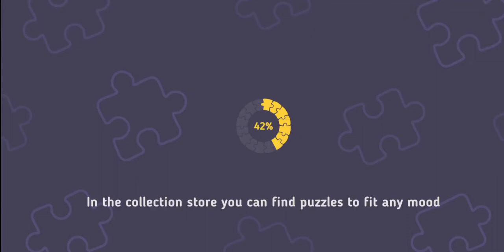Relax Puzzles. Eiffel Tower, Paris, France 🇨🇵.